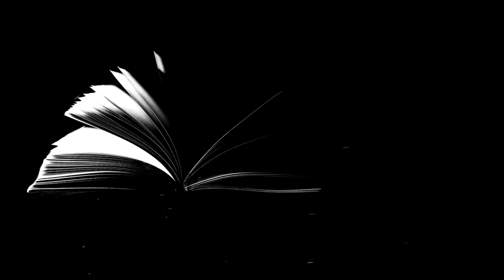«ПАРИ» Автор - Антон Чехов, читает - Светлана Копылова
Яхонтовые мои, с вами Светлана Копылова, и я рада приветствовать вас на своем канале! Сегодня я прочитаю для вас рассказ «Держу пари». Автор - Антон Павлович Чехов.
Приятного всем прослушивания!

1. Карта Сбербанка - 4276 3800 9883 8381 (Светлана Вадимовна К.)
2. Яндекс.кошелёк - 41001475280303